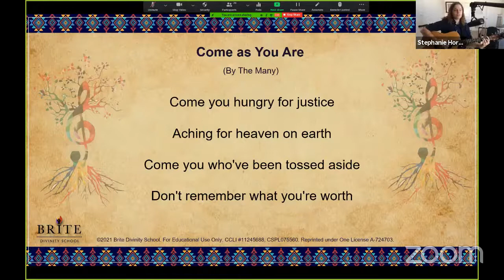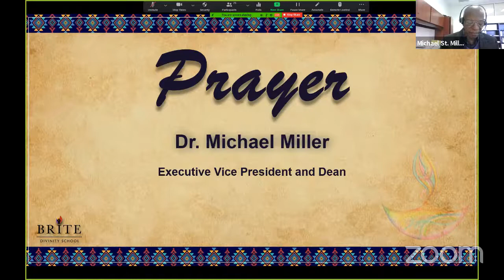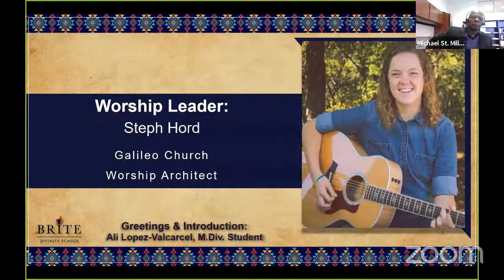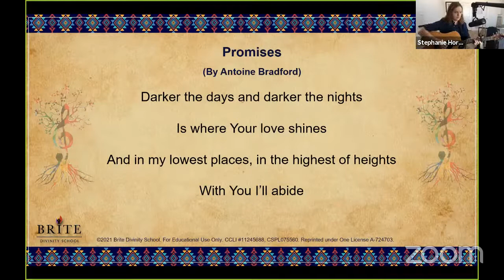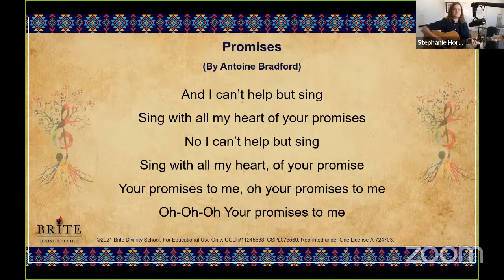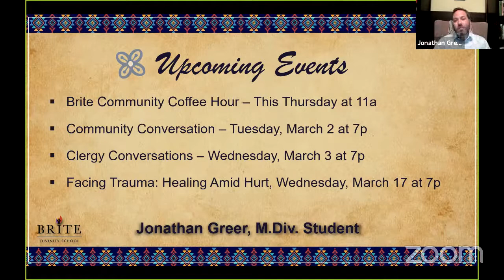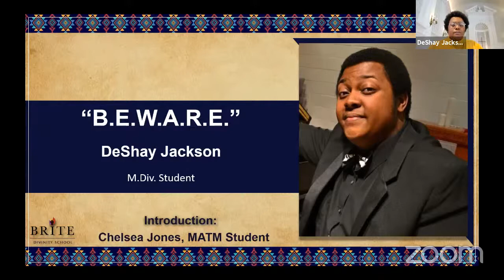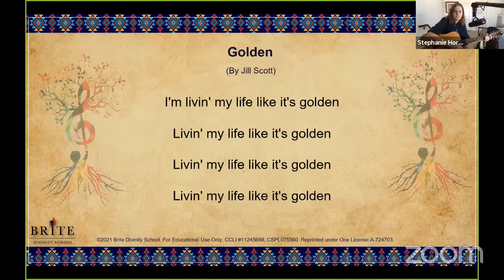Brite Chapel Worship Experience, Feb. 23, 2021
Recorded live via Zoom from Brite Divinity School on February 23, 2021.

Sermon by DeShay Jackson, M.Div. Student
Title "B.E.W.A.R.E."

Music performed by Stpehanie Hord

CCLI 11245688, CSPL075560. Reprinted under OneLicense A-724703.​​